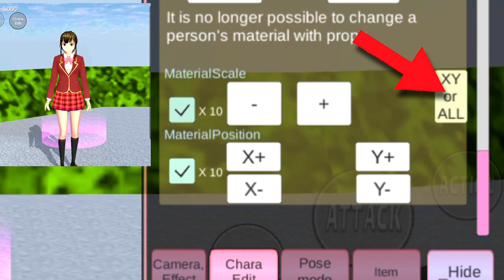Stripe School Uniform New Update?! || SAKURA SCHOOL SIMULATOR TUTORIAL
You can use this uniform hack in your stories!

sakura school simulator new update, update sakura school simulator, new uniform, tutorial, sakura school, Sakura hacks, Sakura tricks, student uniform tutorial, gameplay